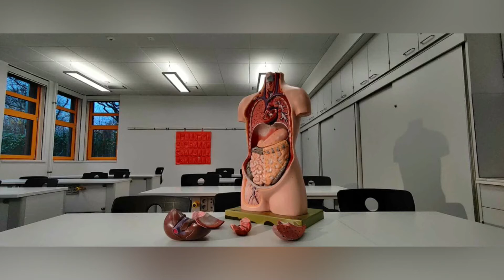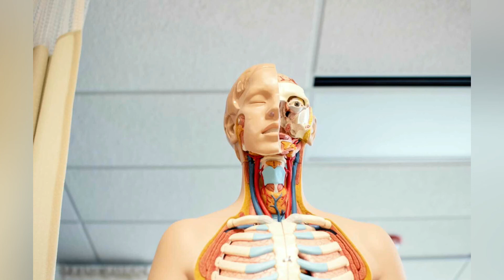What is Glia in biology?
Glial cells, also called glial cells or neuroglia, are cell which are non-neuronal and are located within the central nervous system and the peripheral nervous system that provides physical and metabolic support to neurons, including neuronal insulation and communication, and nutrient and waste transport.